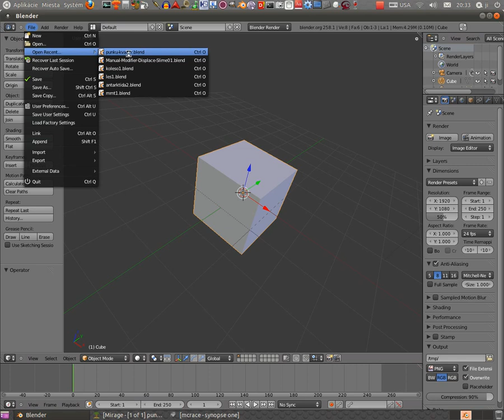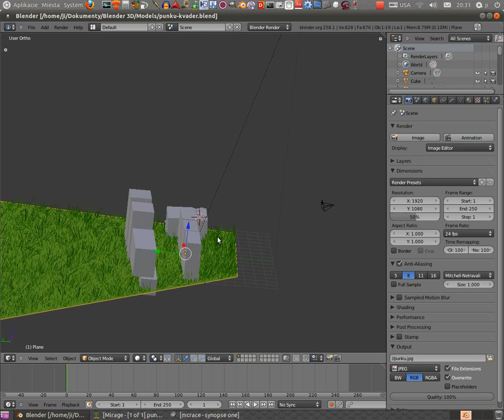blender-linux-puma-punku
Linux Ubuntu 11.04-32bit, Puma Punku in Blender 3D 2.58 version for Intel Atom netbooks. Original dimension from photography and schematics.